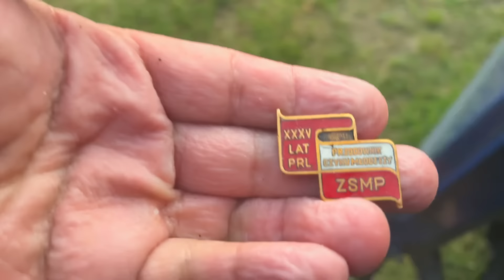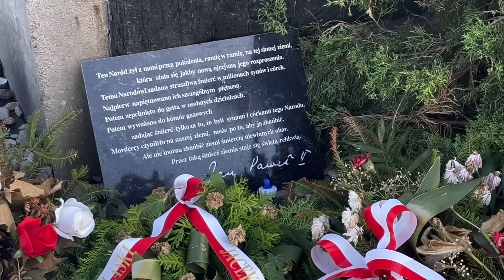Promem w poszukiwaniu plaż. Problem z prysznicem, korekty, poszukiwania w wodzie. Mazury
poszukiwania

Zakup detektora lub innego sprzętu dla poszukiwaczy i niebawem sprzęty do kamperów, zrealizujecie na
Na kod CHYLOZAUR będzie taniej !

W ważnych sprawach dzwoń 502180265